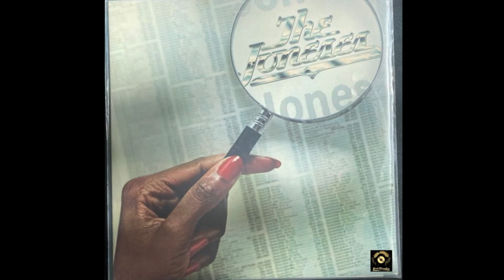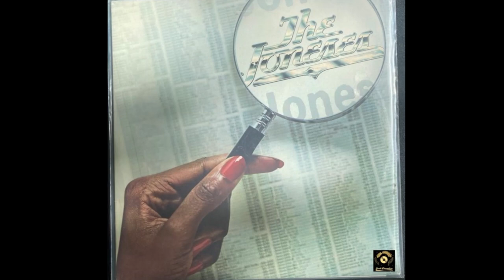GLENN DORSEY & THE JONESES - In Love Again 1977 EPIC Records LP HD QUALITY